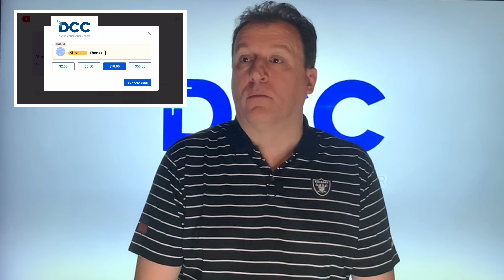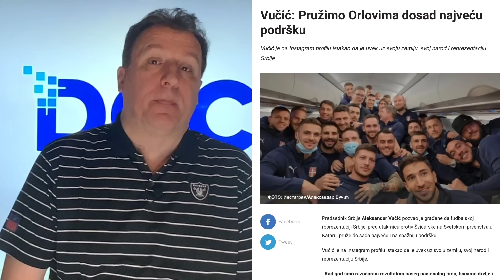Željko Pantić: Piksi izgleda kao čovek pod ogromnom presijom, Vučićeva podrška da se Vlasi ne dosete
Ključni izvod iz komentara emitovanog u 639. epizodi serijala Dođite na stadion.